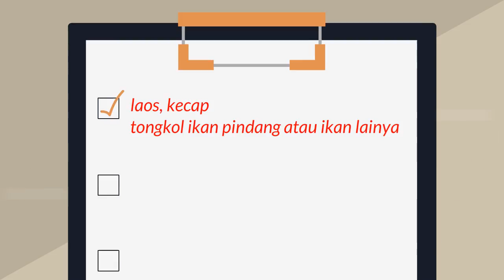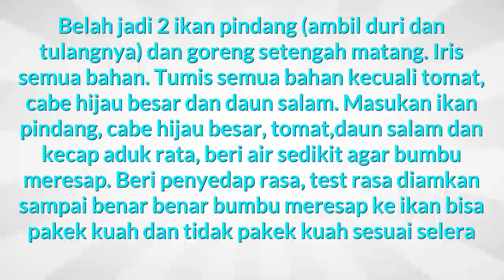Resep Masakan Ikan Pindang Spesial Enak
Kumpulan resep masakan terbaru aneka masakan berbahan ikan pindang juga berbagai tips memasak. Semua tentang menu masakan sehari – hari dan berbagai tips aneka olahan masakan ikan pindang akan dibahas di chanel ini. Selain itu semua info memasak yang mudah dan praktis tentang cara masakan ikan pindang yang lezat serta juga kreasi menarik masakan khas dibahas lengkap. Untuk masak ikan bumbu pindang istimewa sangatlah mudah dan juga simpel. Untuk yang hobi memasak daftar atau catatan resep masak ikan di pindang sederhana yang simpel dan lezat merupakan hal yang wajib dimiliki agar tidak bingung saat memasak, selamat mencoba.